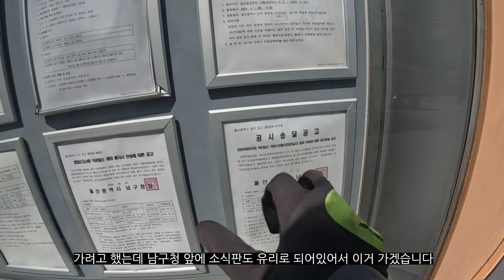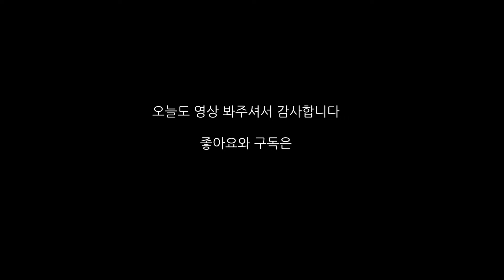청소 일이 없는 날에는 뭘 해야 될까...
안녕하세요 투명한 남자입니다

인스타 tm__guy